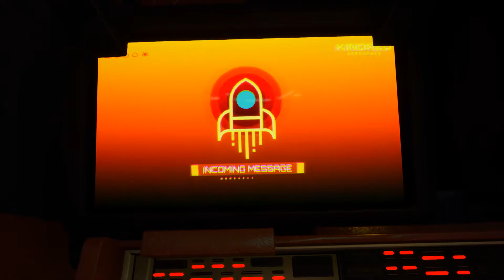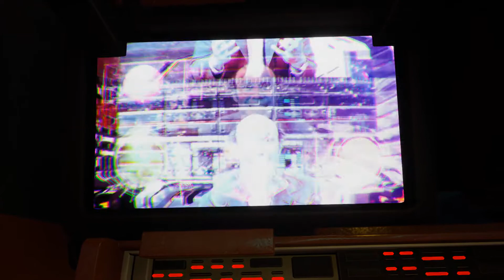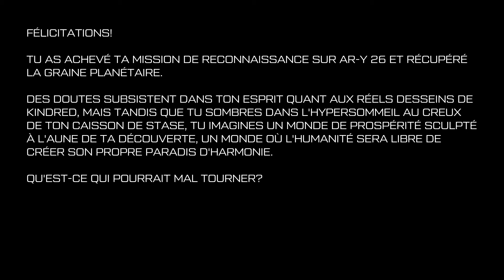[SPOIL] Cinématique de fin / Ending de Journey to the Savage Planet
Voici la fin de Journey to the Savage Planet.